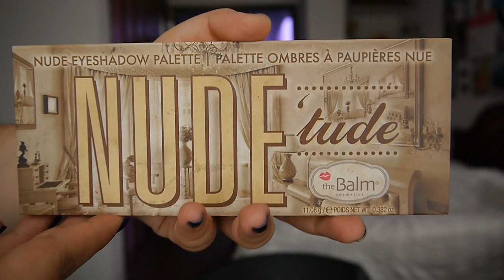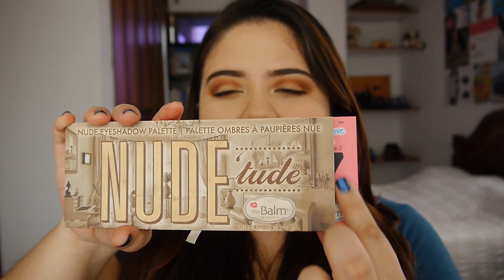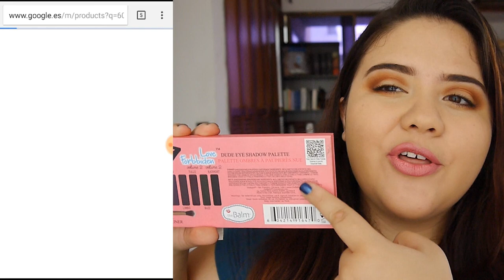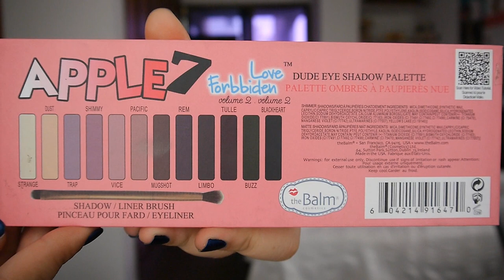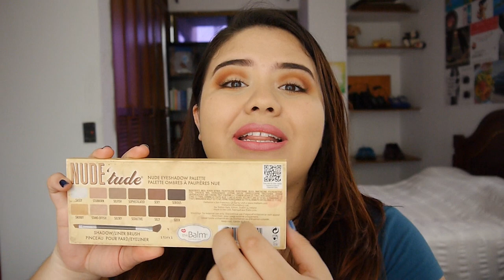Paletas The Balm | Real vs Fake - Vanessa Bacca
Amores! Nuestro primer Real vs Fake. Qué piensan ustedes de las fake? Cuenten cuenten!

* Transmito EN VIVO todos los viernes a las 8:00 pm.

*Aquí encontrarás fotos y tutoriales de maquillajes hechos por mi.

 ♥ INSTAGRAM PARA INSPIRARSE
*Aquí encontrarás maquillaje hecho por otras artistas.

 ♥ ♥ ♥ ♥ ♥ ♥ ♥ ♥  Preguntas frecuentes   ♥ ♥ ♥ ♥ ♥ ♥ ♥ ♥